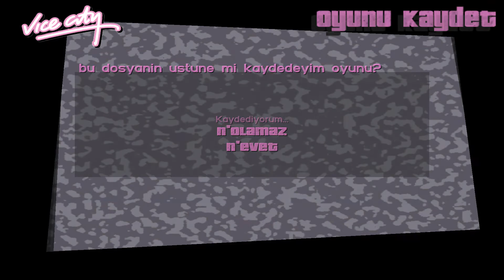MOTOR BENİM SEVDAMM! | GTA : VİCE CİTY | BÖLÜM 33 : ÇILDIRTAN FİLM STÜDYOSU GÖREVLERİ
Herkese selam , GTA VİCE CİTY'de birden fazla hikaye görevi yaptık , P ve FİLM STÜDYOSU görevlerini yaparken ben eğlendim umarım eğleneceğiniz bir bölüm olmuştur reis. Herkese iyi seyirler.

Bu işlemleri yaparsan bana büyük bir destek vermiş olacaksın!